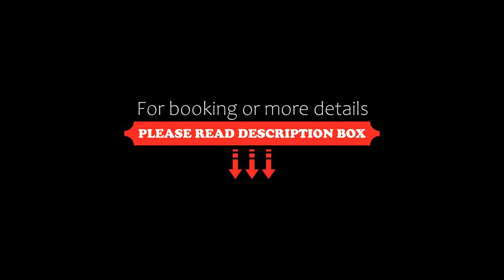Lote 77 El Terrón, Mendiolaza, Argentina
About Property:
Featuring a seasonal outdoor swimming pool, a fitness centre, and a garden, Lote 77 El Terrón provides accommodation in Mendiolaza with free WiFi and city views. Located 18 km from Mario Alberto Kempes Football Stadium, the property offers a terrace and free private parking.
This holiday home is equipped with 3 bedrooms, a kitchen with a fridge and an oven, a flat-screen TV, a seating area and 3 bathrooms equipped with a bidet. ...
Property Type: Hotel
Address: 150 Avenida Martín Tissera, 5107 Mendiolaza, Argentina
Searching For
1. Lote 77 El Terrón - Mendiolaza - Argentina
2. Lote 77 El Terrón - Mendiolaza - Argentina Address
3. Lote 77 El Terrón - Mendiolaza - Argentina Rooms
4. Lote 77 El Terrón - Mendiolaza - Argentina Amenities
5. Lote 77 El Terrón - Mendiolaza - Argentina Offers and Deals
Audio Credit:
Track Title: Reasons To Hope
Artist: Reed Mathis